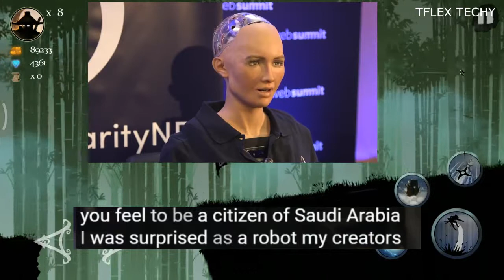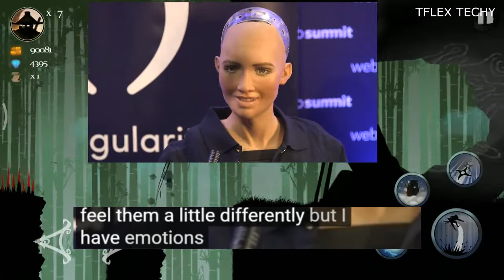Sophia Expressing Her Feelings and Telling Human and Robots Future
•IMPORTANT:
If any artist or label has copyright issues with my videos (including artists of the images and videos used), please send an PRIVATE MESSAGE and I will answer to it ASAP !

(TFlex techyajjx - TFlex880i)